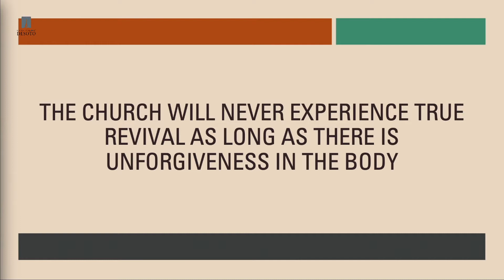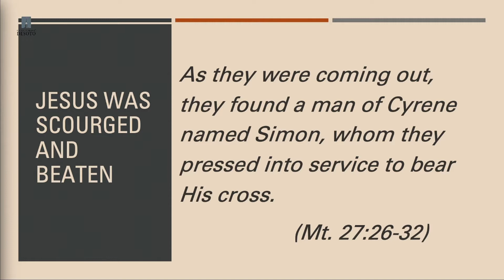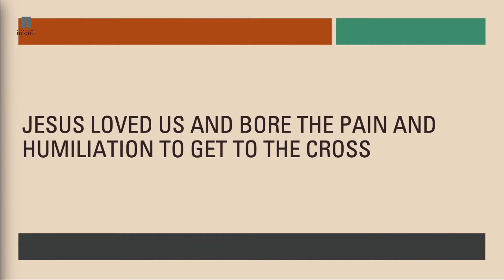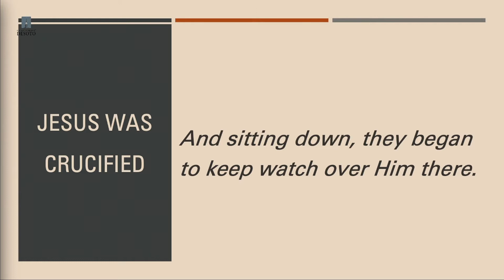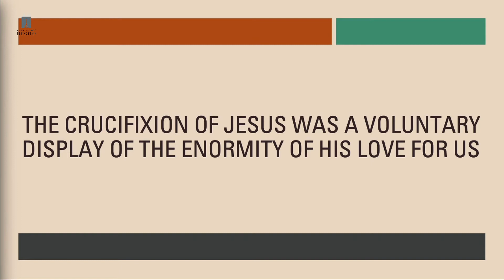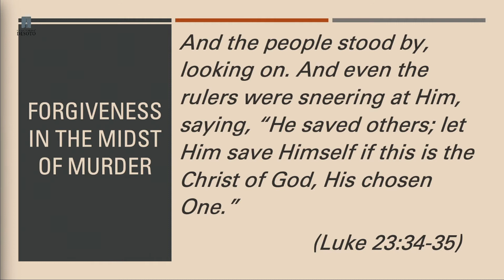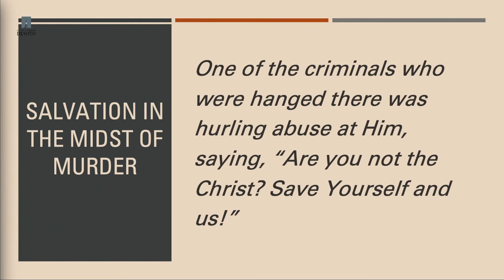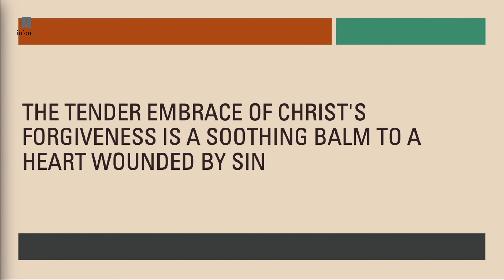An Example in Forgiveness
Sunday Morning sermon for 3/21/21
First Baptist Church De Soto, MO
Bro. Brad Delaughter